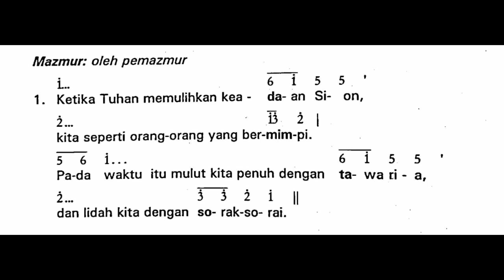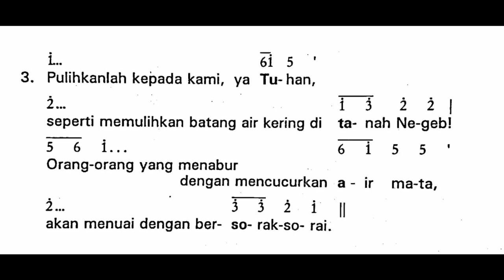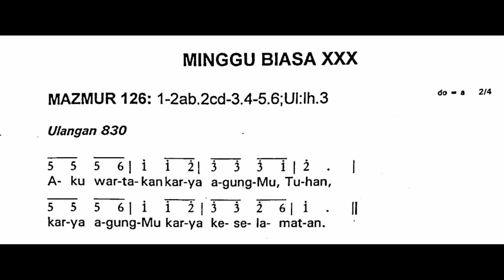[EDISI LAMA] Minggu, 24 Oktober 2021 | Minggu Biasa XXX (Tiga Puluh) | Mazmur Tanggapan dan Alleluya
Shalom!